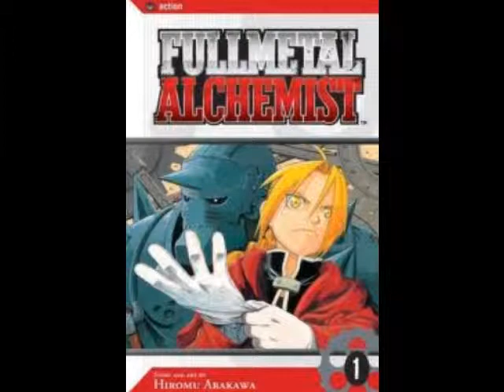Full Metal Alchemist-Blood brothers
Song-Blood brothers             This is a complication of the two Elric brothers